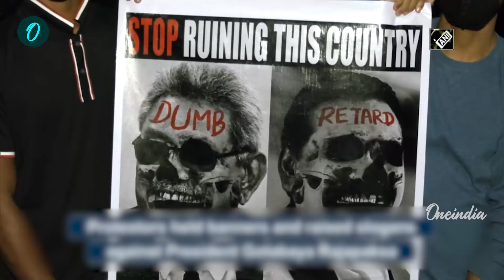Srilanka 3rd Women Prime Minister Harini| இலங்கையின் மூன்றாவது பெண் பிரதமரான ஹரிணி | Oneindia Tamil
~PR.46~ED.63~HT.302~